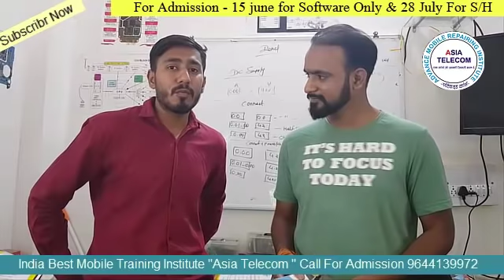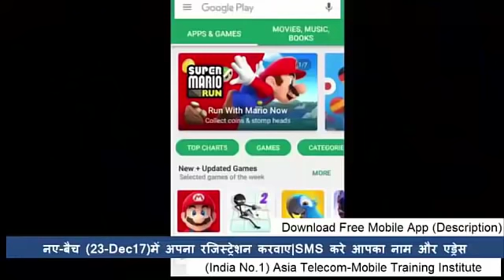Redmi Mi 5A Touch Chip level solution by Asia Telecom Student "IndiaNo.1 Mobile Training Institute "